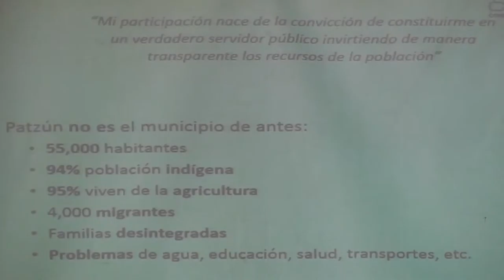Todos los servicios de la Muni se pagan en Tesorería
Patzún, Todos los servicios de la Muni se pagan en Tesorería en la 1ª reunión del COMUDE, Consejo Municipal de Desarrollo de Patzún el 29 de enero.